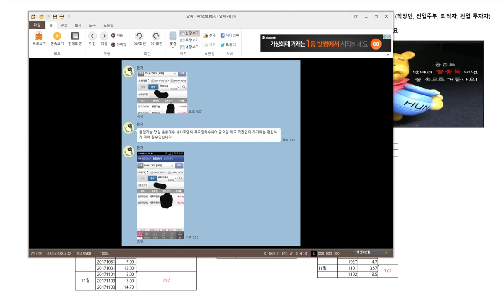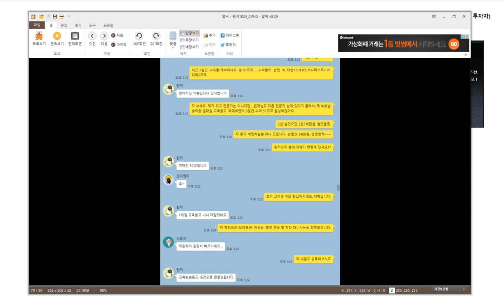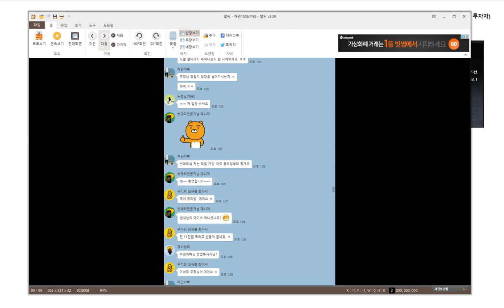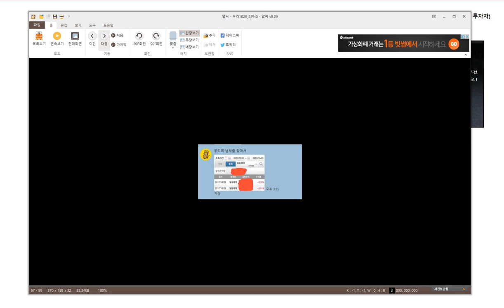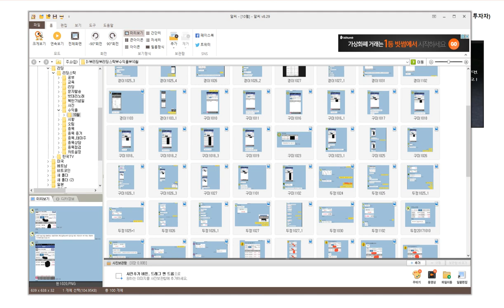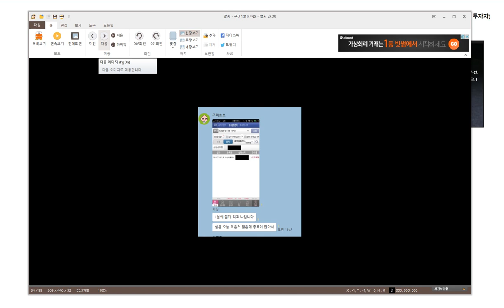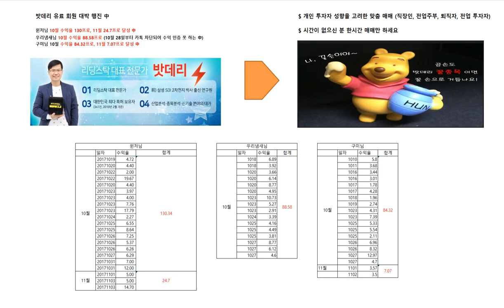배터리유료회원10월수익율 (수익, 주식, 테마, 관련, 전지, oled)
밧데리 유료 회원 대박 행진 中

회원님 수익 개대박 축하드립니다.
. 윈저님 10월 수익율 130프로, 11월 24.7프로 달성 中
. 우리냄새님 10월 수익율 88.58프로 (10월 28일부터 카톡 차단되어 수익 인증 못 하는 中)
. 구미님 10월 수익율 84.32프로, 11월 7.07프로 달성 中